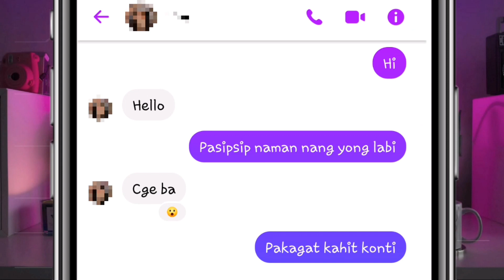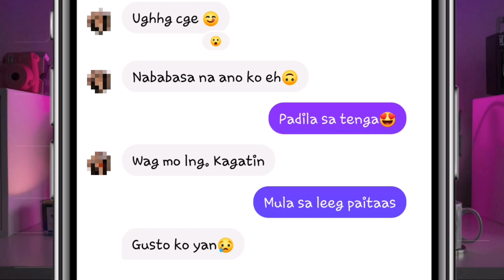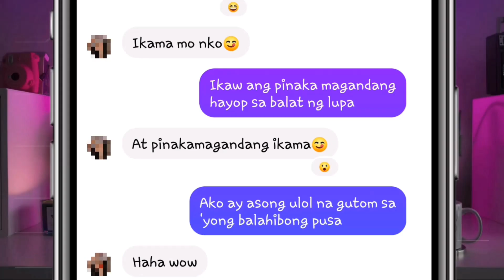PASIPSIP NAMAN LYRICS PRANK(GONE WILD)😋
Sa mga gusto ma feature sa susunod kung video or may na Lyrics prank kayo screenshot niyo lng tas send dito

Warning:
•All other right regarding text, concept, and design are Reserved.